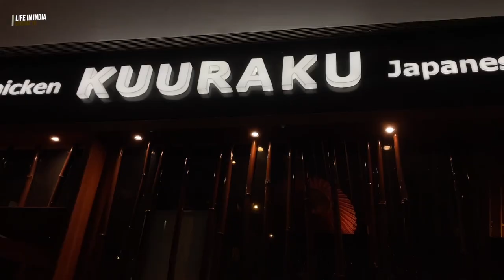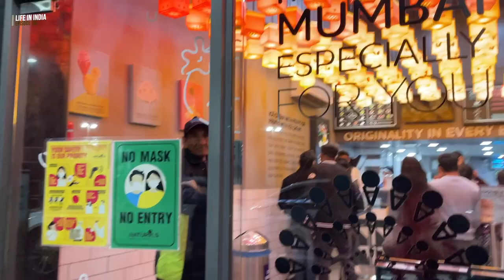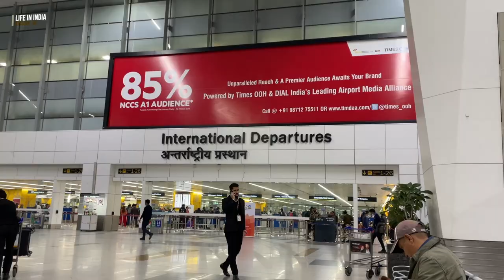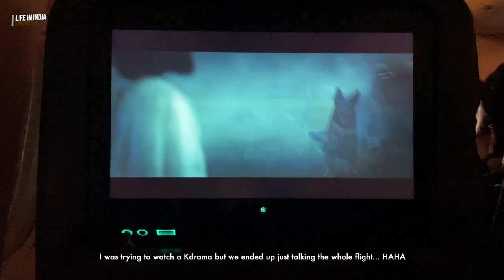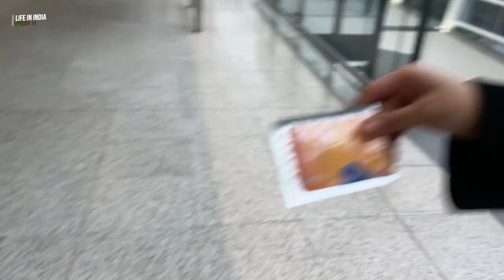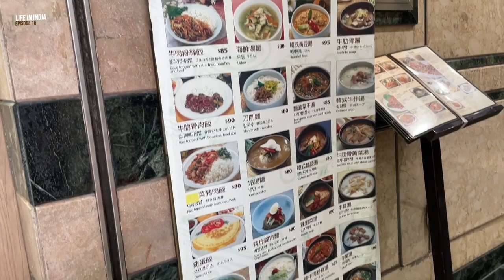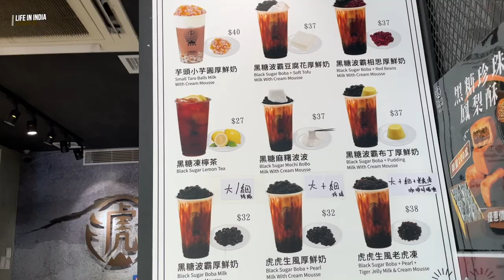GOING back to PHILIPPINES, exploring hongkong for 10 hours | Life in India 🇮🇳 EP. 16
♡ open me ♡